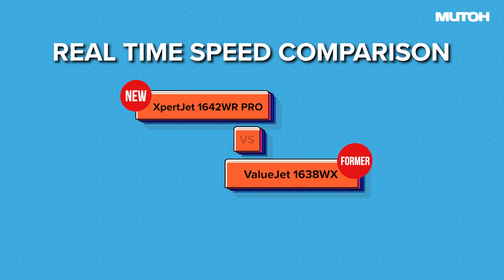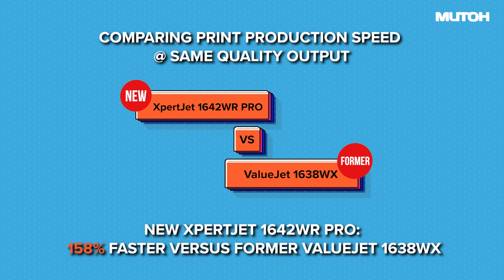Speed Comparison XPJ-1642WR Pro versus VJ-1638WX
Successor to Mutoh’s ValueJet 1638WX, the XPJ-1642WR Pro features 2 brand new ultra wide Mutoh AccuFine piezo variable drop print heads, installed in a staggered configuration. In combination with Mutoh’s new proprietary i-screen weaving technology, the new print heads will deliver exceptional print quality at higher production speeds time after time.